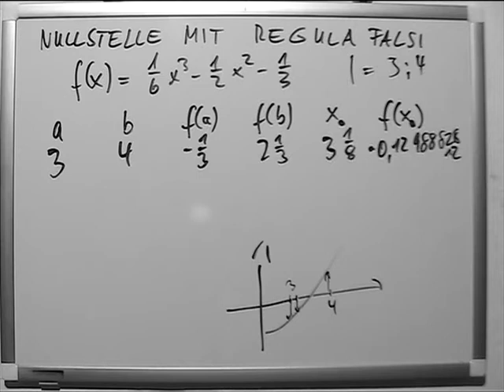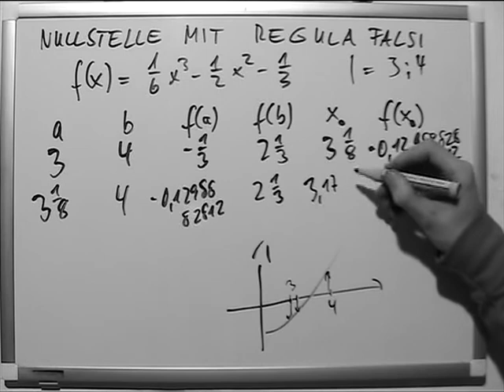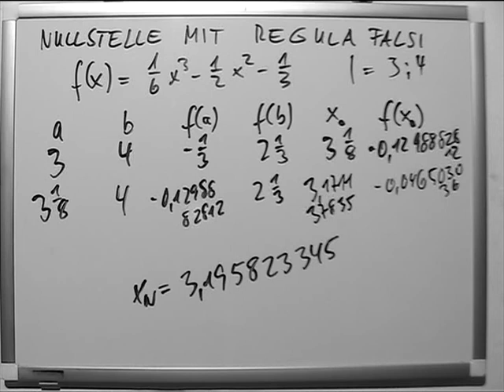Regula Falsi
Die Regula Falsi ist ein Verfahren zur Näherung von Nullstellen von Funktionen.

Der Ausdruck bedeutet direkt übersetzt Regel des Falschen und wird auch Sekantenverfahren genannt.

Hier schon gleich mal die Grundformel mit einer Erklärung der einzelnen Teile.

    x* ist die erste Näherung an die Nullstelle.
    a und b sind X Werte, zwischen denen eine Nullstelle liegt. In diesem Intervall können wir mit unserem Verfahren eine Nullstelle finden. Das bedeutet, dass der Funktionswert von einem dieser beiden Werte negativ und der andere positiv sein muss. Denn dann befindet sich bei einer stetigen Funktion zwischen diesen beiden Werten mindestens eine Nullstelle. Sonst würde es auch keinen Sinn machen, dazwischen nach einer Nullstelle zu suchen, oder?
    f(a) und f(b) sind die zu a und b gehörenden Funktionswert.

Nachdem man x*mit der Formel ausgerechnet hat, setzt man diesen Wert in die Funktion ein und bestimmt damit f(x*). Dieser Funktionswert kann jetzt wieder oberhalb oder unterhalb der x-Achse liegen. Ist y* positiv, so arbeitet man im nächsten Schritt mit dem Wert (a oder b), der negativ ist. Andernfalls arbeitet man mit dem positiven X Wert weiter.